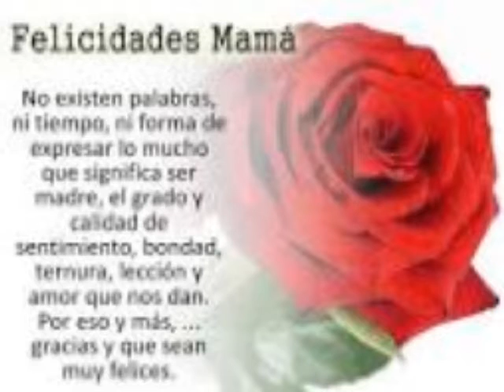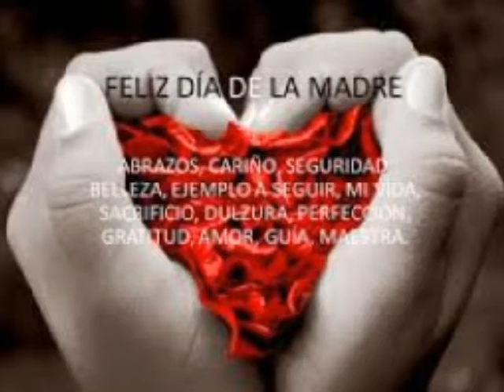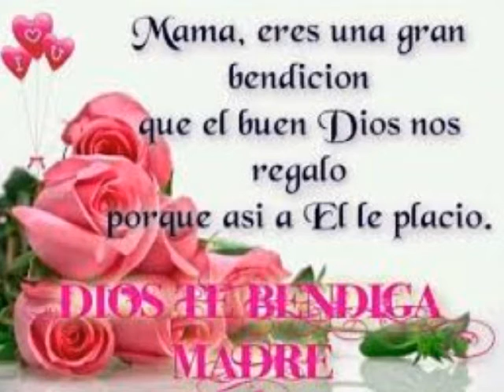mami mothers day